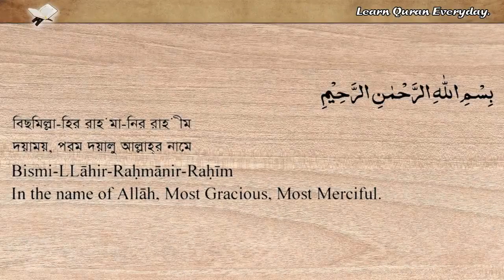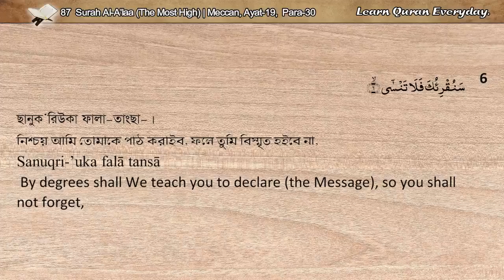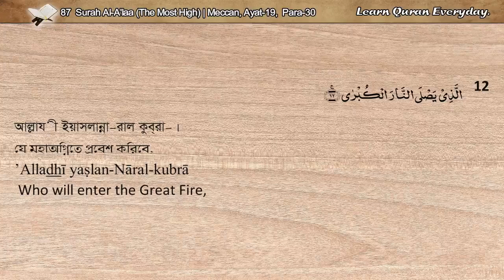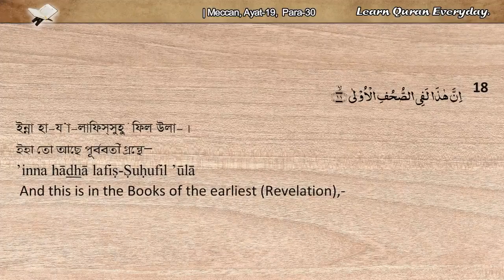87 Surah Alaa (The Most High) | سُورةُ الأعْلى | সুরা আলা বাংলা ও ইংরেজি | Quran Bangla and English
87 Surah Alaa (The Most High) | سُورةُ الأعْلى | সুরা আলা বাংলা ও ইংরেজি | Quran Bangla and English

Chapter/ Surah No : 87
Surah Name : Surah Al-A'laa/ ‍سُور ةُ الأعْلى / সুরা আল আলা
Meaning : The Most High/ The All-Highest/ Glory To Your Lord In The Highest/ সর্বোন্নত
Place of Revelation : Meccan মাক্কী
Total Verses (Ayat) : 19
Total Rukus : 01
Juz (Para) : 30

English Translation: Sahih International
Arabic Reciter: SM As-Surayem
English Reciter: Mahmudur Rahman
Bangla Reciter: Mahbub Subhan